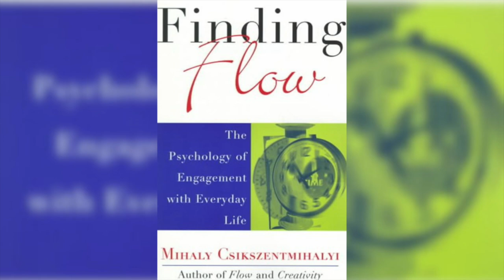The Autotelic Personality (Chapter 8)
Finding Flow is a prescriptive guide that helps us reclaim ownership of our lives.

Based on a far-reaching study of thousands of individuals, Finding Flow contends that we often walk through our days unaware of and out of touch with our emotional lives. Our inattention makes us constantly bounce between two extremes: During much of the day, we live filled with the anxiety and pressures of our work and obligations, and during our leisure moments, we tend to live in passive boredom. The key, according to Csikszentmihalyi, is to challenge ourselves with tasks requiring a high degree of skill and commitment. Instead of watching television, play the piano. Transform a routine task by taking a different approach. In short, learn the joy of complete engagement. Though they appear simple, the lessons in Finding Flow are life altering.

Every day at 7 p.m., a new episode will be released. Stay tune.

Please let us know what topics or books you'd like to hear about. You're welcome to make requests. If you have any recommendations, kindly post them in the comments.